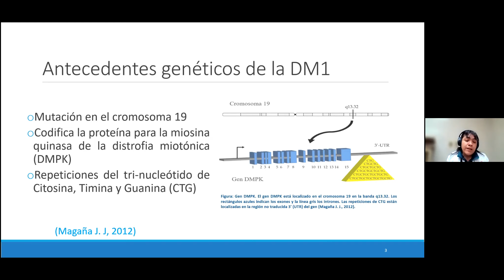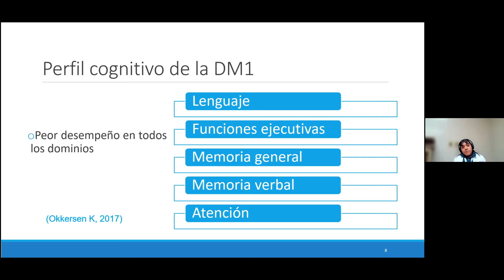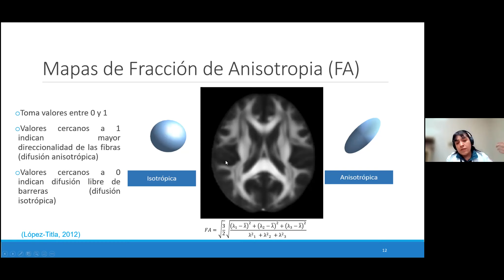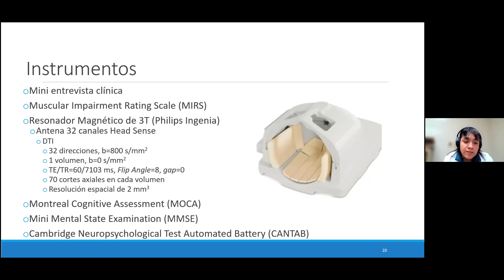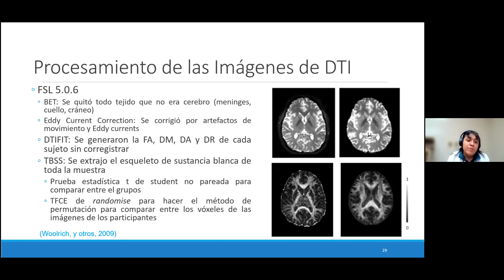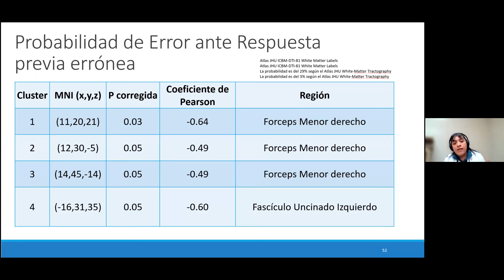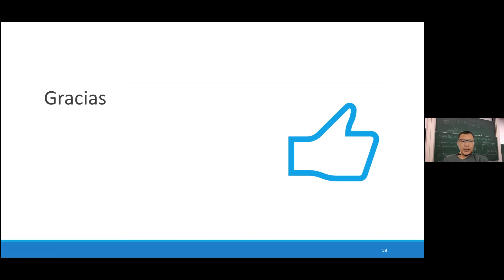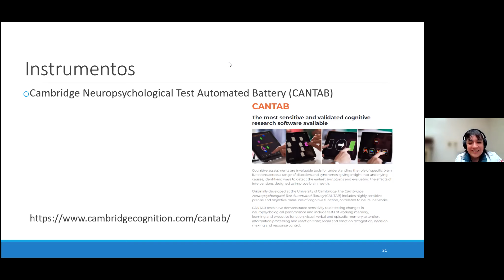Biomarcadores Neuropsicológicos y de Neuroimagenpara el estudio de la Distrofía Miotónica Tipo I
Ponente: Dra. María Margarita López Titla. Resumen: La distrofia miotónica tipo I (DM1) es una enfermedad autosómica dominante, hereditaria y degenerativa. Se debe a la mutación genética localizada en el cromosoma 19, que está vinculada a la repetición de la cadena de citosina, timina y guanina (CTG). El propósito fundamental de este proyecto fue evaluar la integridad de la sustancia blanca cerebral en pacientes con DM1 y su posible correlación con marcadores neuropsicológicos. Esto con el objetivo de ayudar a mejorar el diagnóstico de la DM1 o a encontrar un diagnóstico más temprano.